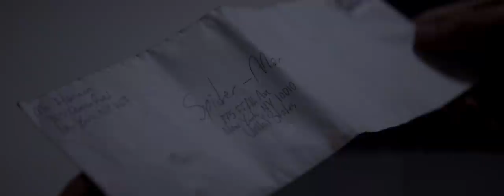Spider-Man: Lotus | Full Trailer (Fan-Film)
The capacity for good rests within us all. See the new trailer for Spider-Man: Lotus, coming 2023!

Following the tragic death of his former girlfriend – seemingly caused by his own attempt to save her – Peter Parker (Warden Wayne) lingers in his guilt of the past, questioning whether the curse of his alter ego should be buried for good. When he's met by the news that a terminally ill child has requested to meet Spider-Man, Peter contemplates the decision to comfort him in his final days.

Music: Will Cookson — Alone in the Dark / Carl Abelgas — Alone in the Dark (Orchestral Cover)